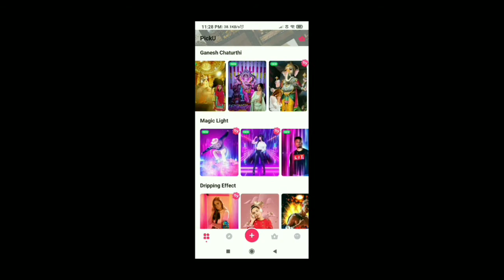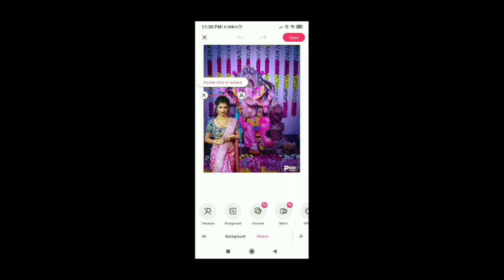Ganesh chaturthi photo editing || 2020 || new app editing || simple step by step || princegraphy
Ganesh chaturthi photo editing 2020 || new app editing || simple step by step ||

agar apka koi v question hoto ap comment box me comment kr btaye.

ganpati photo editing kinemaster
ganesh editing kinemaster
ganpati editing video
ganesh chaturthi photo